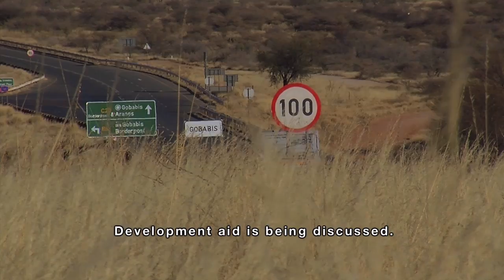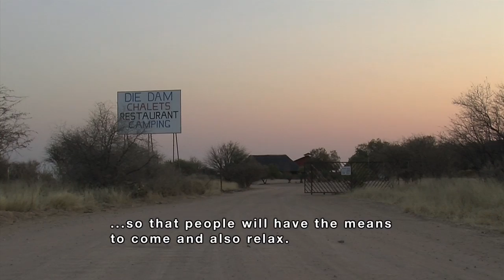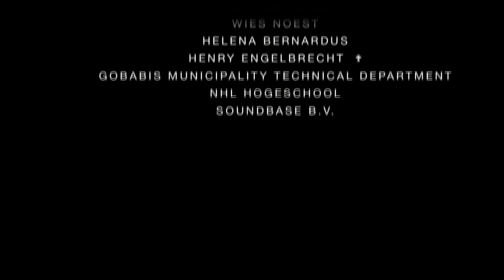Dreams of Change - Full Documentary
The short documentary 'Dreams of Change' was a graduation project at the NHL University in Holland. We had a very short time to create it and for this reason there was very little research and pre-production time in Holland and basically none in Namibia, which lead to the fact that almost everything you see had to be shot right away. While filming and talking to many people, slowly a story we wanted to tell began to evolve. But the story wasn't fully there until we got into Post-Production.

SYNOPSIS
This documentary was made on the occasion of fifteen years of friendship between the Dutch municipality of Smallingerland and the Namibian municipality of Gobabis; a friendship which has served to jointly improve social and economic development, particularly for the inhabitants of the slums of Gobabis.

BACKGROUND
While making Dreams of Change, the filmmakers Jaap Ruurd Feitsma and Jelmer de Jong sketch the process of trial and error, of failures and successes. The documentary was used as a prelude, to start a discussion between many social parties during an international meeting on development cooperation. The film led to very various reactions.

The documentary was not made as a 'feel-good story', but rather to show the struggle between good intentions and disappointing results.

A (graduation) film by Jelmer de Jong and Jaap Ruurd Feitsma